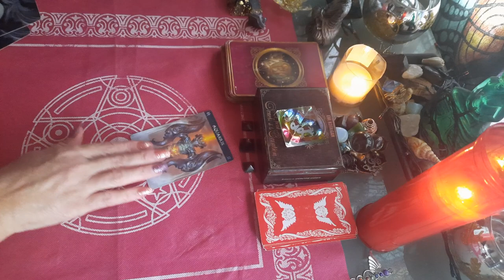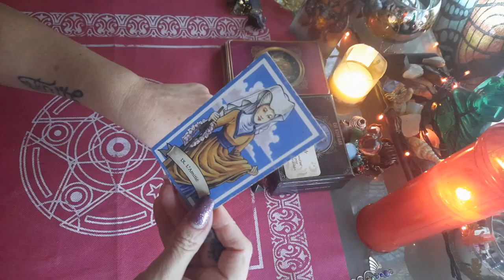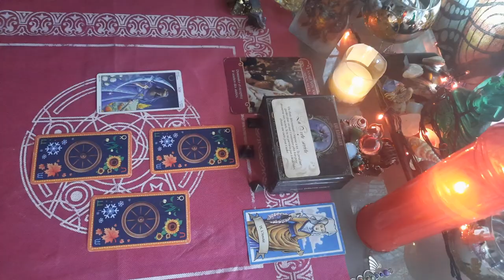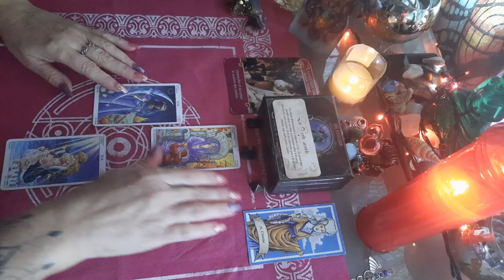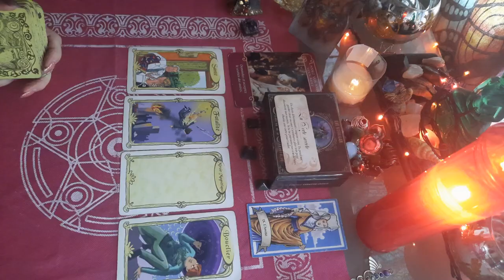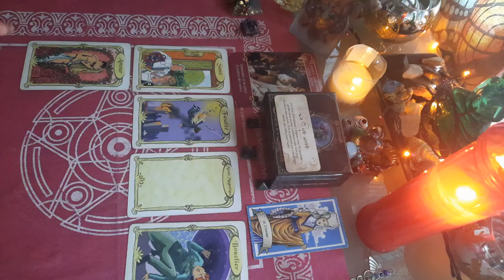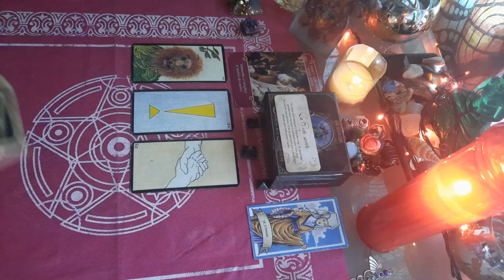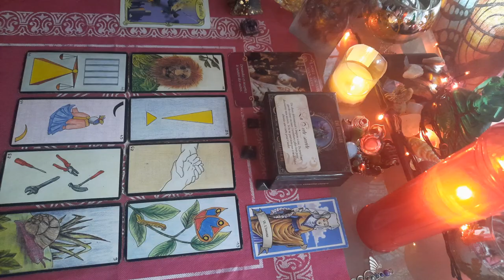amour ♥️ VERSEAU DÉCEMBRE 2021, une évolution positive pour votre vie amoureuse, un jugement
tirage SENTIMENTAL VERSEAU COUPLE ET CELIBATAIRE décembre 2021